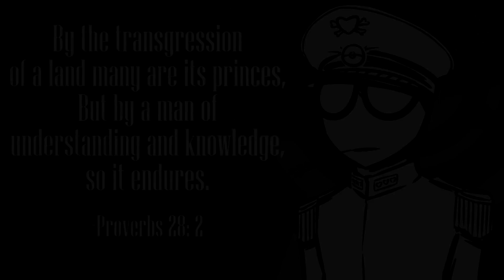Nuzlocke Conquest - Episode 8: A Cascade of Disappointment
Yeah so I made a new snapchat, go on and add me if ya wanna, the name is "saintcomix"